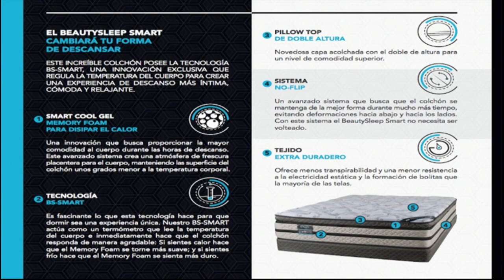PROGRAMA LOS OPNADORES 30 12 2021 B3